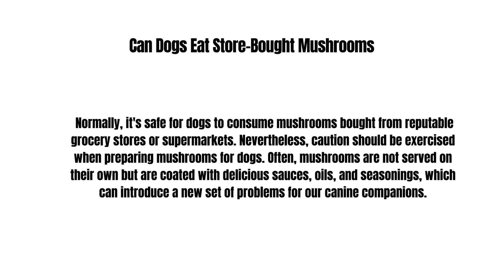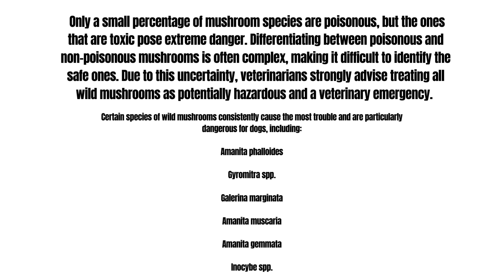Can Dogs Eat Mushrooms A Complete Guide to Identify and Avoid Poisonous Mushrooms for Your Dog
🐾🍄 If you're a dog owner, it's important to be informed about what your furry friend can and cannot eat. In this informative video, "Can Dogs Eat Mushrooms: A Complete Guide to Identify and Avoid Poisonous Mushrooms for Your Dog," we'll provide you with essential information on the types of mushrooms that are safe for your dog and those that should be avoided.

Mushrooms are a common sight in nature, but not all of them are safe for your canine companion. We'll guide you through the identification of toxic mushrooms and the potential risks they pose to your dog's health. You'll also learn about the mushrooms that are safe and even beneficial for your pet.

Our goal is to help you keep your dog safe and healthy while enjoying the outdoors and your time together.

Join us in providing the best care and protection for your four-legged family member. 🐾🍄🌿